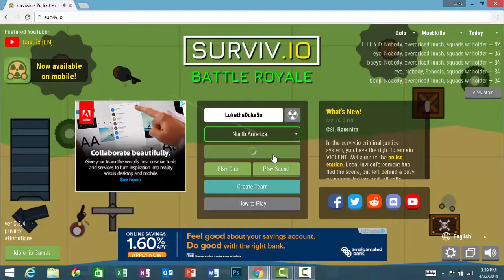PLAYING A 2-D BATTLE ROYALE GAME?? (SURVIV.IO GAMEPLAY)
Hey guys this is a video about the highest kill best surviv.io gameplay ever.